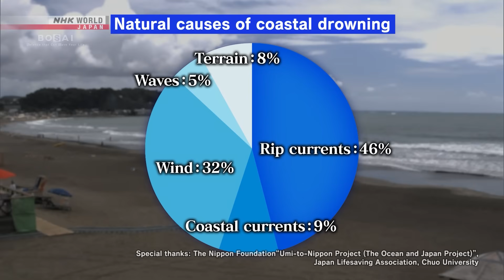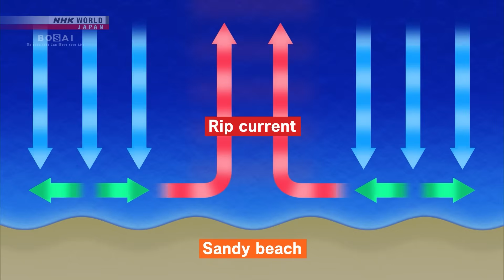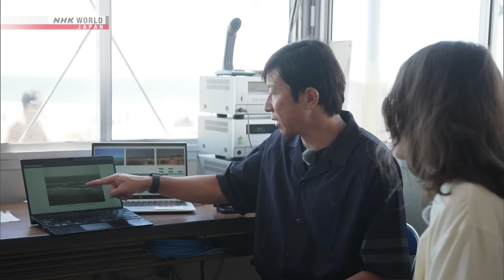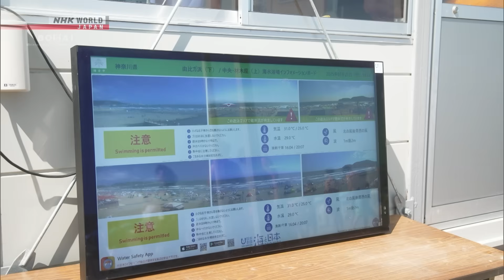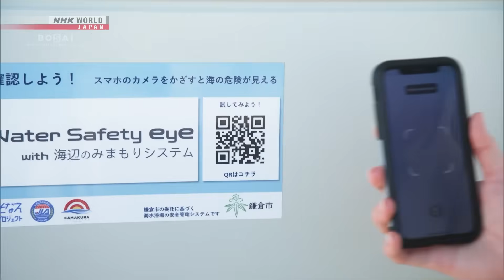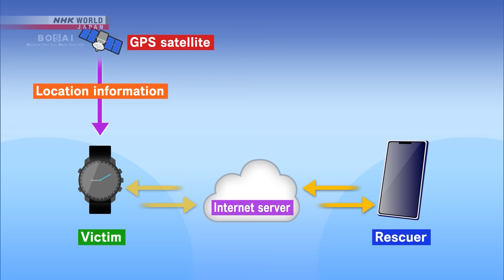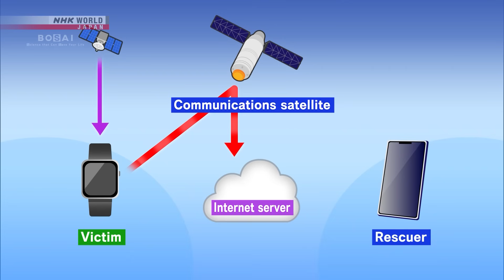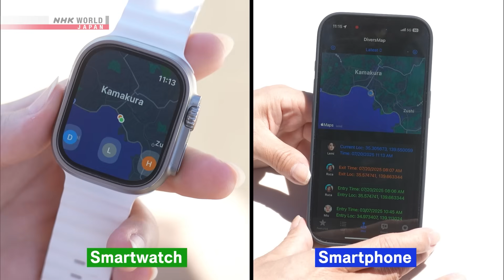Preventing Marine Disasters - BOSAI: Science that Can Save Your Life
Enjoying summer at the seashore is safer with current technology!